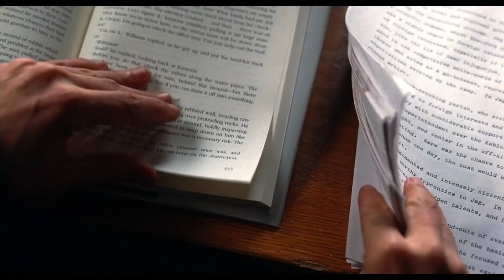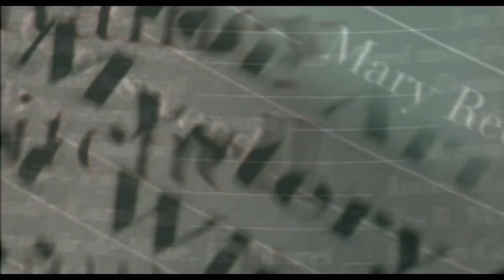Secret Window (2004) | Official Trailer | Stephen King Johnny Depp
Secret Window (2004) | Official Trailer

Synopsis: A successful writer in the midst of a painful divorce is stalked at his remote lake house by a would-be scribe who accuses him of plagiarism.